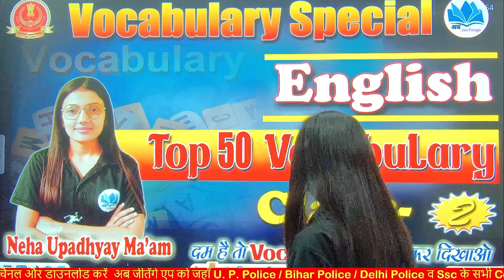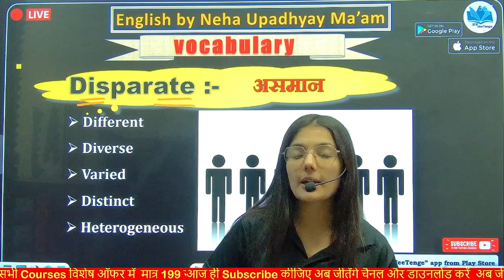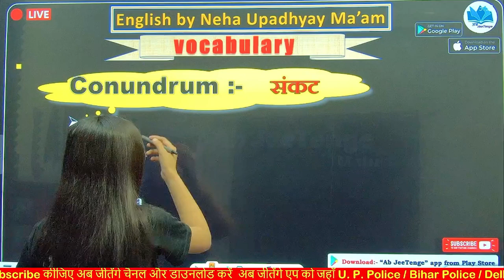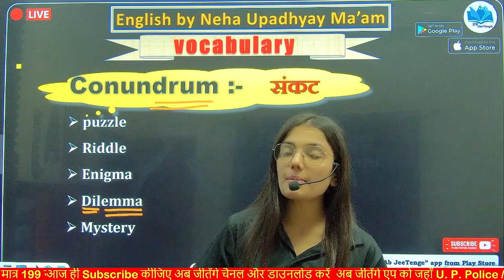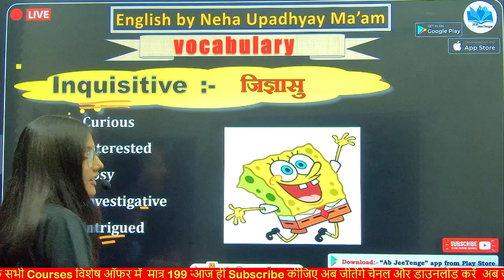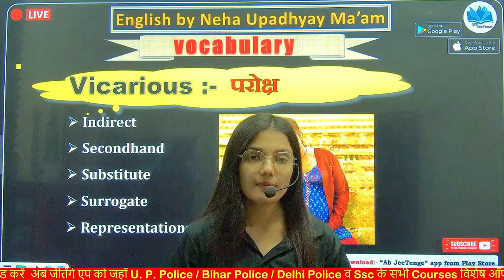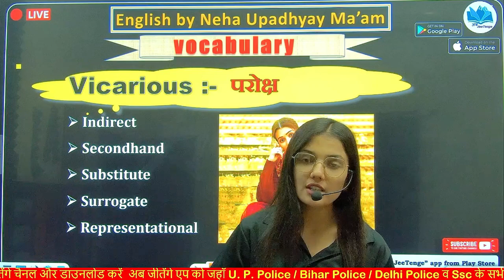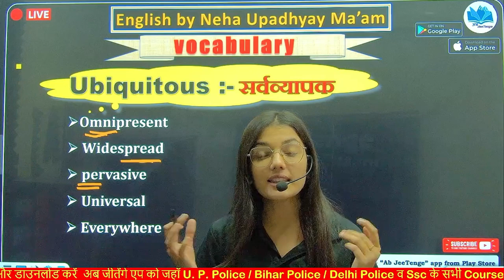Top 50 Vocabulary English By Neha Upadhyay Ma'am I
App Link
✆ ➤आप हमें व्हाट्सएप भी कर सकते हैं। 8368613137

vocabulary by neha upadhyay maam
vocabulary tricks by neha upadhyay maam
vocab with tricks by neha upadhyay maam
ssc previous year vocabulary by neha upadhyay
TOP 50 synonyms by neha upadhyay

The Vocabulary.com Top 10k - Vocabulary List
How to memorize 50 vocabulary words?
What is 10 vocabulary words?
3000 most common words in English
20+ Daily Used English Words: with Meaning

vocabulary to boot vocabulary cod english vocabulary inuse new vocabulary vocabulary learning english vocabulary german vocabulary italian vocabulary vocabulary parade vocabulary book russian vocabulary visual vocabulary vocabulary builder advanced vocabulary vocabulary time vocabulary booster expand your vocabulary building vocabulary vocabulary english core vocabulary arabic vocabulary improve your vocabulary vocabulary development